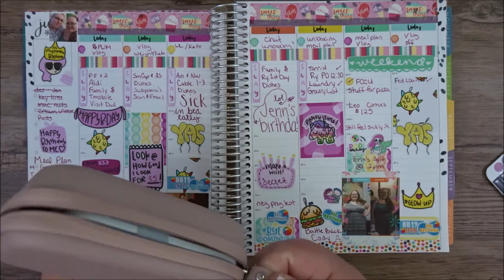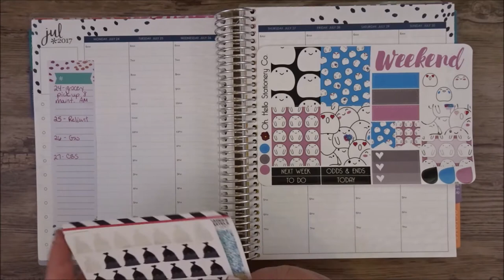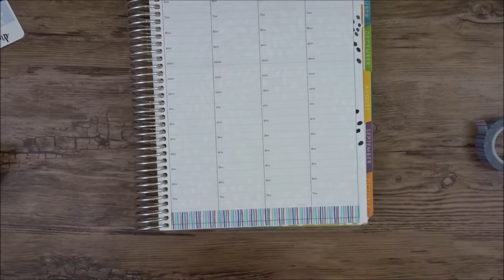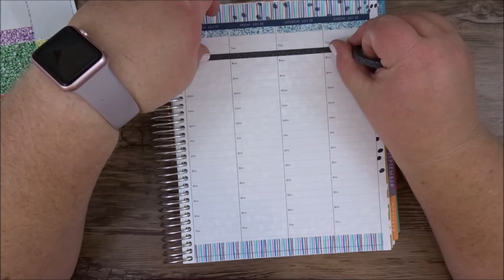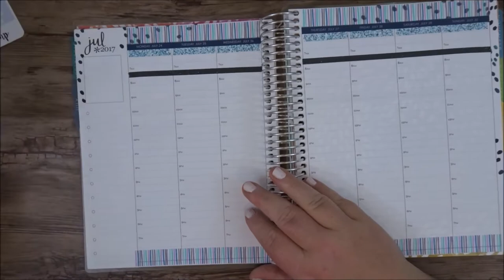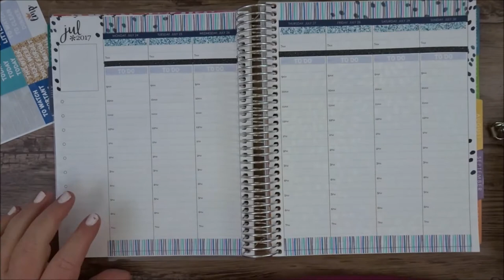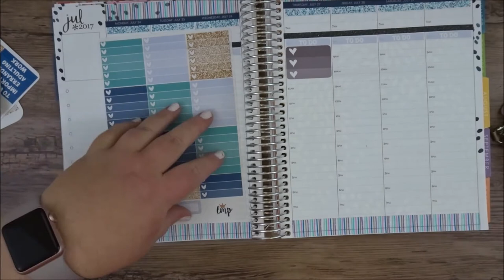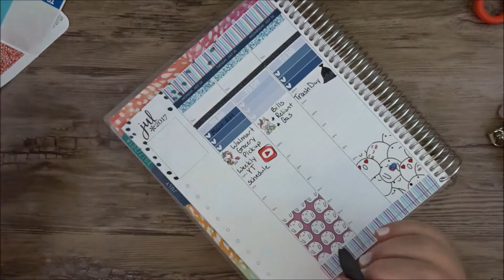A Talky Plan with Me | Oh Hello Stationary Co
Hey girl hey! Normally I just speed thru my PWM's and add some music, today I actually talk a little while I planned. I apologize in advance for the long pauses. I drive myself nuts during editing. lol

Be sure to check out Oh Hey Sticker Co!